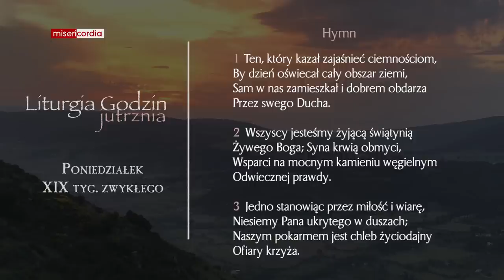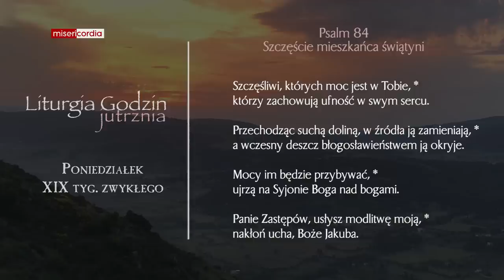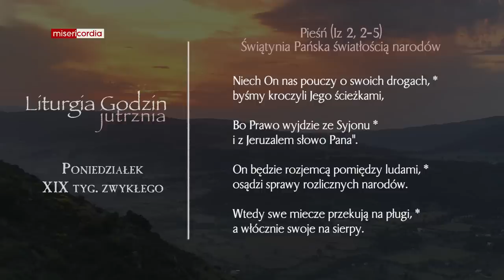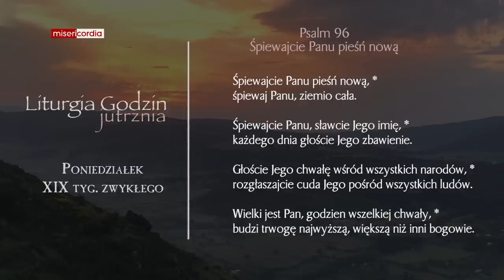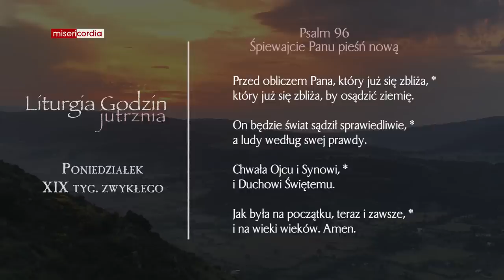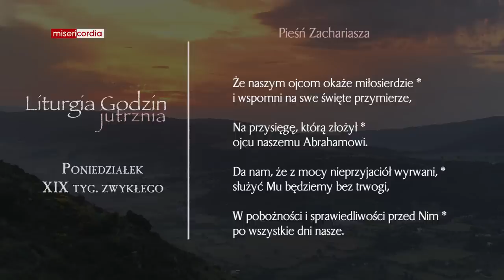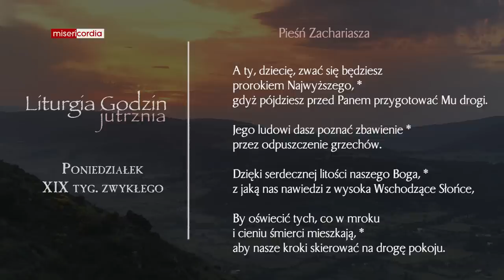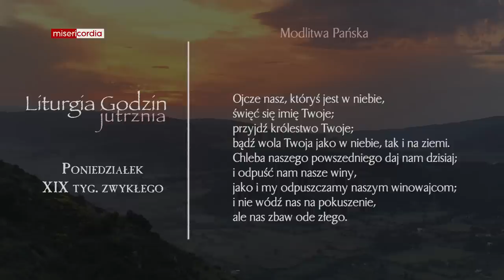Liturgia Godzin | Jutrznia | Poniedziałek, XIX tyg. zwykłego